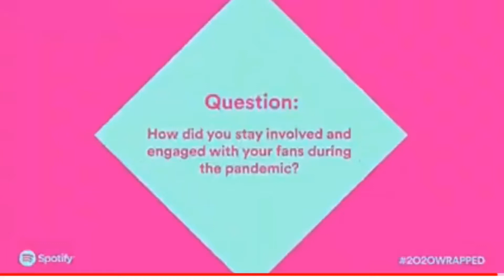122120 SB19 shares on how they interact with the fans during pandemic at Spotify 2020 wrapped Live